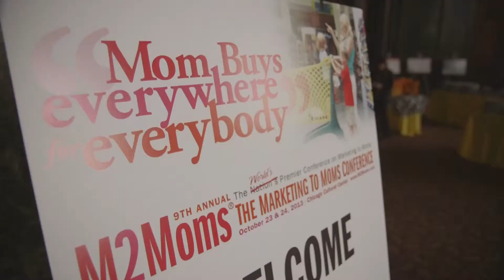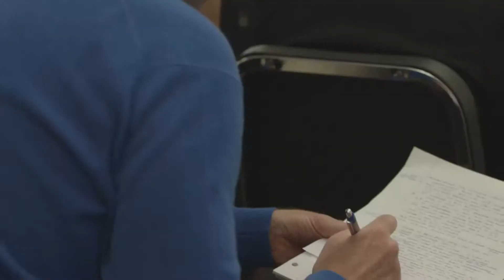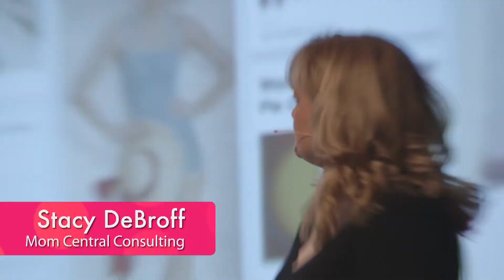9th Annual M2Moms Conference, 2013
The 9th Annual M2Moms® Conference.

Moms buy for everyone: for their family, the home, themselves. M2Moms® is the premier national marketing conference designed to help businesses learn how to increase their emotional, cognitive and financial share of the powerful, dominant Moms market.

This video was shot at the 9th Annual M2Moms® Conference, where over 300 senior-level marketing execs and brand managers gathered at the Chicago Cultural Center for 2 and a half days of case studies, research, panel discussions and networking.

M2Moms® is wholly owned, managed and produced by PME Enterprises, a sales and marketing agency with a special emphasis on conferences, events and expositions.

For more info on the 10th Annual M2Moms® Conference, slated for October 22 - 24, 2014, visit our See you in Chicago!